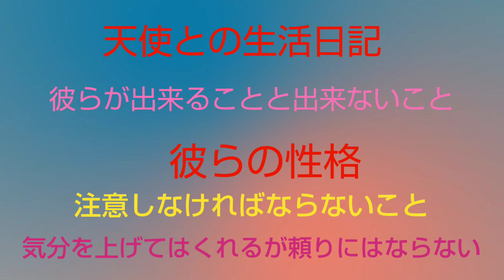天使たちは何時も一緒にいるけど奇跡や予言は出来ない。落ち込んだ時には役にたつよ